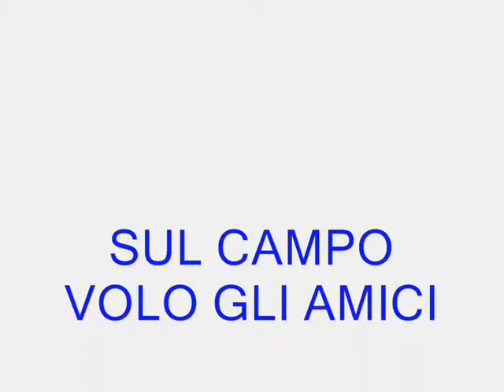I QUATTRO PILOTI DEL GAVN